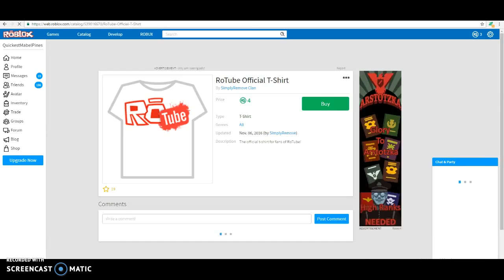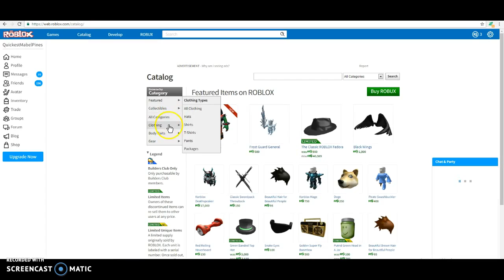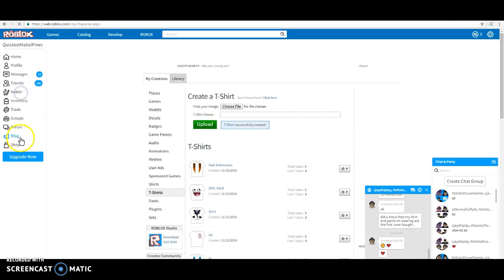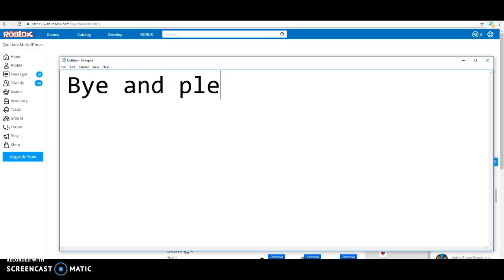HOW TO GET FREE T-SHIRTS (Pretty useless)